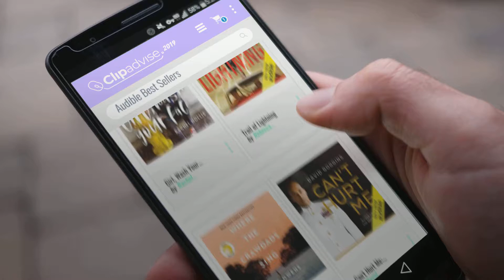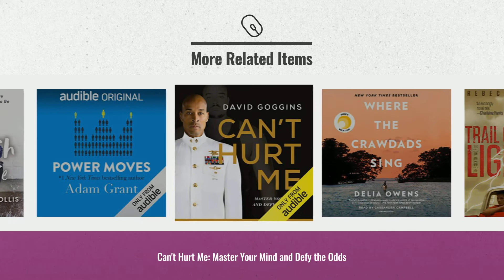Top 10 Audible Audiobooks Best Sellers [Feb 2019] - Start Your Free Trial Now! | Hot Trends 2019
New! 2019 Black Friday / Cyber Monday African-American & Black Deals and Updates.

Black Friday / Cyber Monday Becoming by Michelle Obama

Black Friday / Cyber Monday Trail of Lightning by Rebecca Roanhorse

Black Friday / Cyber Monday Where the Crawdads Sing by Delia Owens

Black Friday / Cyber Monday Can't Hurt Me: Master Your Mind and Defy the Odds by David Goggins

Black Friday / Cyber Monday Power Moves: Lessons from Davos by Adam Grant

Black Friday / Cyber Monday Girl, Wash Your Face: Stop Believing the Lies About Who You Are So You Can Become Who You by Rachel Hollis

Black Friday / Cyber Monday The Man on the Mountaintop: An Audible Original Drama by Susan Trott, Libby Spurrier - adaptor